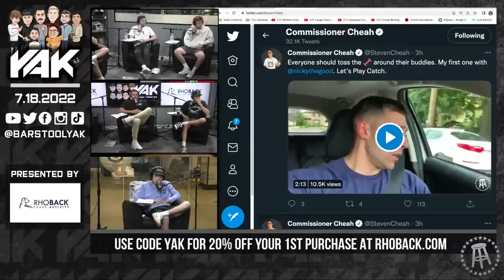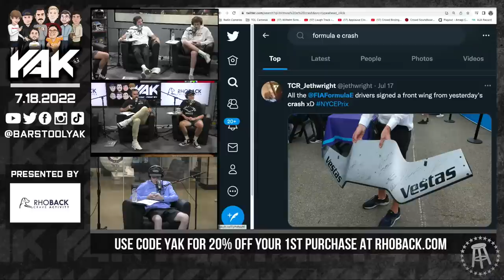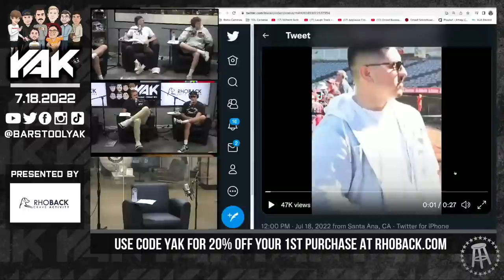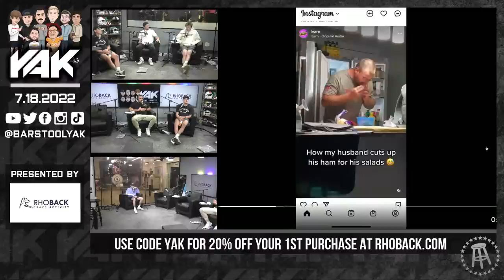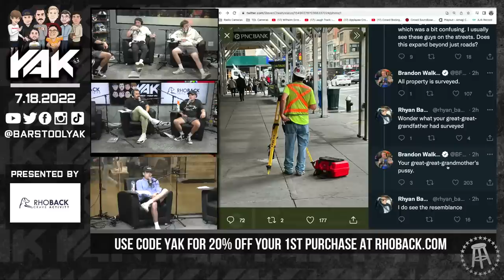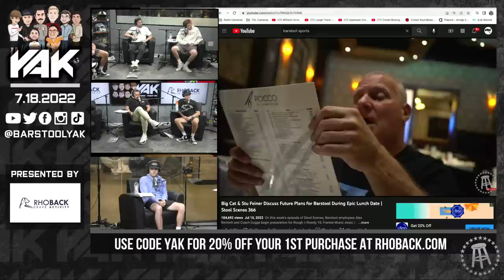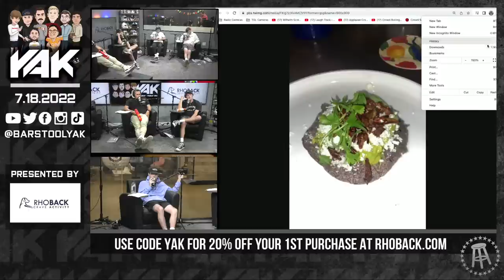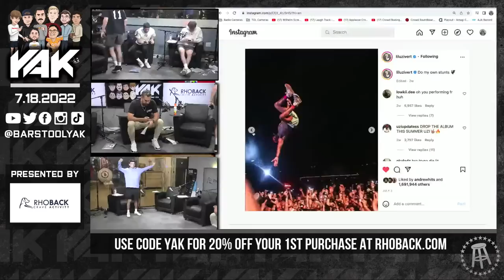The Fly | The Yak 7-18-22